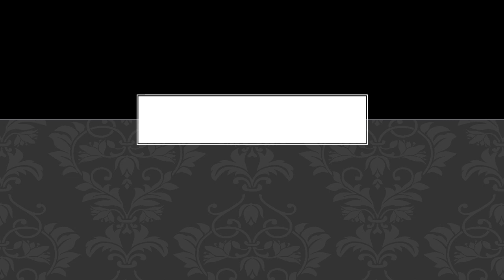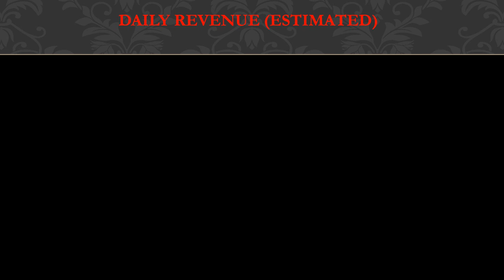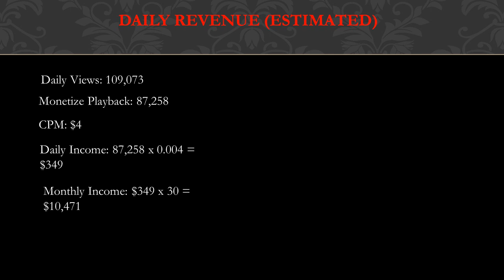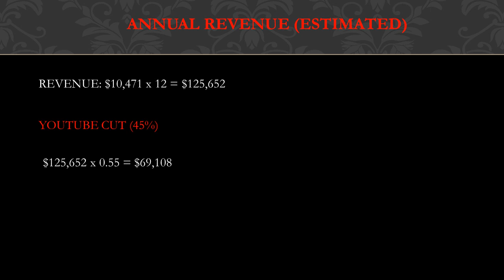How much Homesteading Off the Grid makes on Youtube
In this video, I will show you the estimate of how much money does Homesteading Off the Grid make on YouTube.